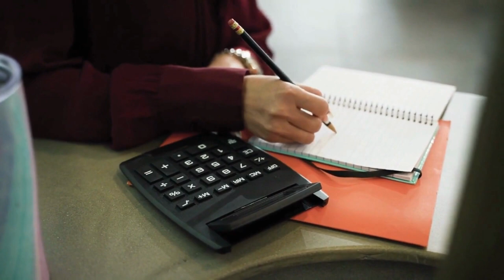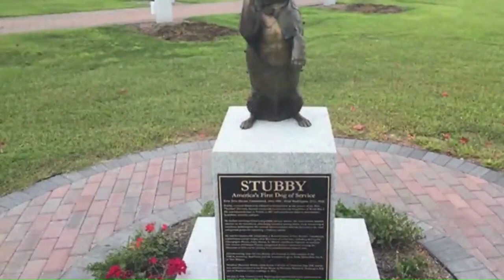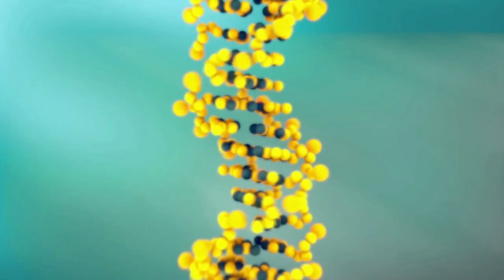Como REALMENTE calcular a idade do seu cachorro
Idade do cachorro. Descubra quantos anos seu cachorro tem em anos humanos!

Se você tem um cachorro em casa, provavelmente já se perguntou quantos anos ele tem em relação aos seres humanos. Embora possa parecer simples multiplicar a idade do seu cão por sete, a verdade é que a conversão não é tão direta assim.

Neste vídeo, você vai aprender como calcular a idade do seu cachorro em anos humanos com base no tamanho e raça do seu pet. Vamos explorar o envelhecimento canino e falar sobre as diferentes fases da vida do cachorro, desde filhote até a terceira idade.

Além disso, vamos compartilhar algumas dicas importantes para cuidar de um cão em cada etapa da vida, desde alimentação e exercício até visitas regulares ao veterinário.

Então, junte-se a nós neste vídeo informativo sobre a idade dos cães e descubra quantos anos seu amigo peludo tem em anos humanos! Como Saber a Idade de um Cachorro, como calcular a idade do seu cão,
link da tabela em PDF aqui na descrição e nas mensagens fixada.